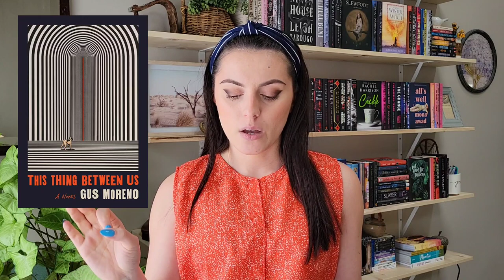Reviewing all the books I read in March!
Amazon Wish List